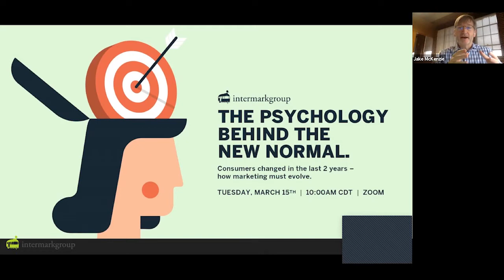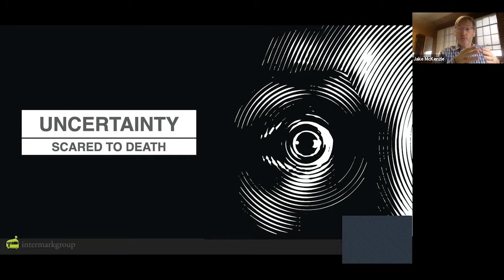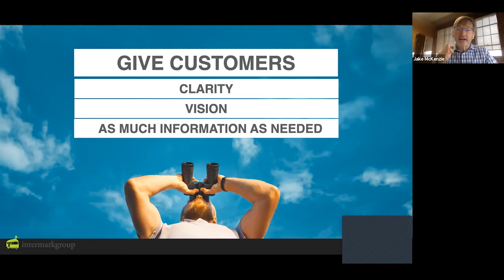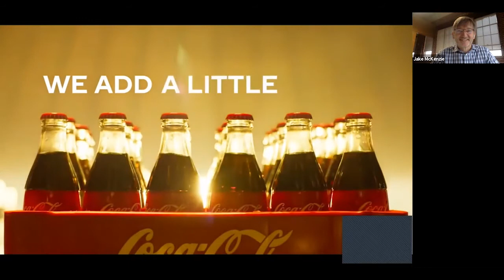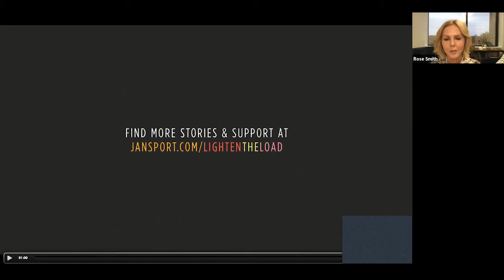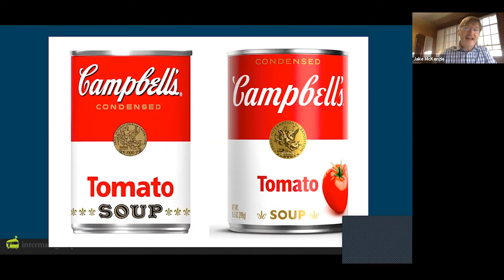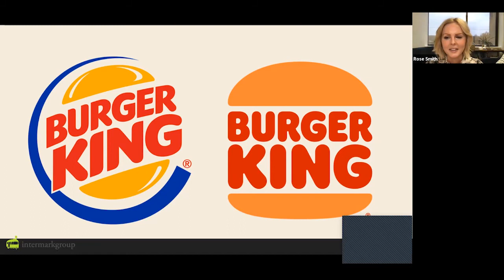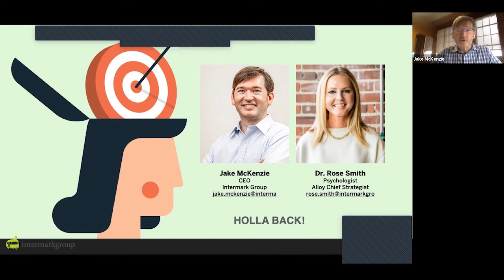The Psychology Behind the New Normal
The COVID-19 pandemic created a collective uncertainty, but the ongoing supply chain issues and rising inflation means that uncertainty won’t be going away any time soon. This ‘new normal’ has profound implications for marketing. So, what can marketers do to navigate these uncertain waters? The first step is understanding why uncertainty makes us so uneasy and how it can affect people’s decision-making.

Listen to this webinar as we discuss the key psychological research that marketers can use to provide trust, clarity, and validation for customers. We also show examples of how brands have leveraged these insights to guide consumers through uncertain times.

Intermark Group is a full-service marketing company that adds a layer of applied psychology to our creative for best results. We’ve had the privilege of working with the biggest and best brands from Alabama, to Georgia and Florida and all over the country. And our creative work appears on TV, outdoors, in print, on digital, and everywhere in between.